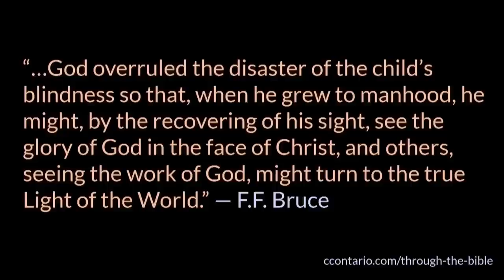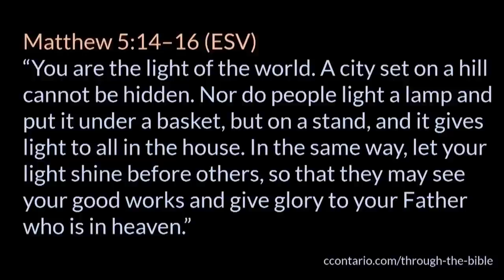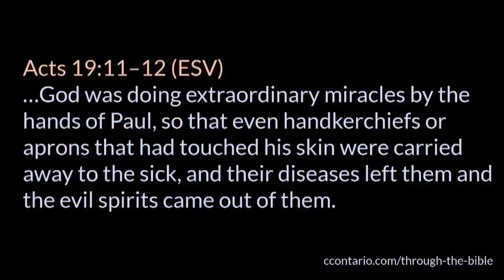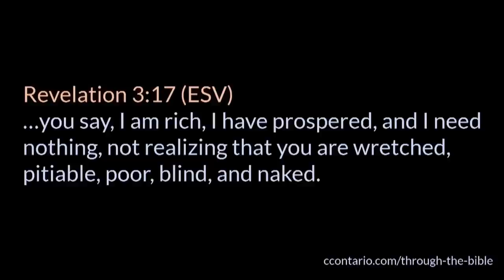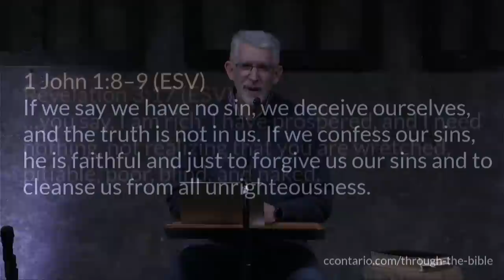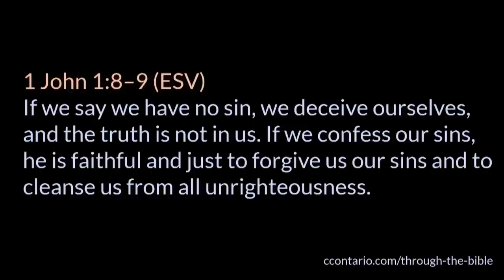John 9 • “I was blind, now I see.”